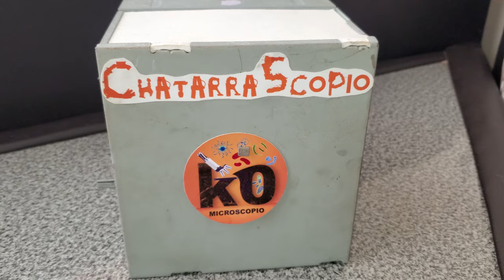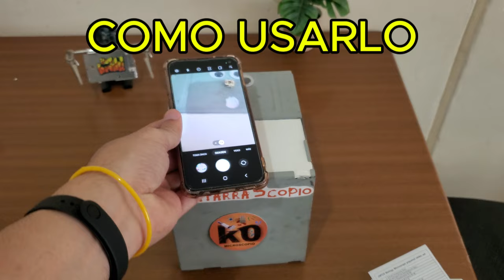Cómo hacer un MICROSCOPIO CASERO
Cómo hacer un microscopio en casa | El microscopio más potente de bricolaje Cómo hacer un microscopio en casa | El microscopio más potente de bricolaje, El microscopio más potente que puedes hacer tú mismo, ¡Aprende a construir tu propio microscopio de en casa! tutorial para hacer tú mismo proporciona una guía paso a paso para crear uno de los microscopios más potentes que puedes hacer tú mismo. Descubre los secretos para lograr un gran aumento y explora el mundo microscópico con un detalle increíble. Perfecto para entusiastas de la ciencia, estudiantes y cualquier persona curiosa sobre la microscopía. DIYmicroscope scienceproject microscopy homemademicroscope howtomake " Cómo hacer, Inventos caseros, Microscopio, Microscopio casero, Microscopio fácil, Microscopio simple, Microscopio óptico, Microscopio óptico simple, Lentes, Microscopio casero potente, Cómo hacer un microscopio en casa Fácil, Microscopio casero, Proyecto científico, Microscopio casero fácil, Cámara para microscopio casera, Microscopio casero fácil, Microscopio casero con teléfono inteligente, Proyecto científico para microscopio casero, Proyecto científico para clase, Modelo funcional

Introducción: 00:00
Materiales : 00:35
Paso 1 : 01:24
Paso 2 : 02:05
Paso 3: 02:34
Paso 4: 03:09
Paso 5: 03:49
Paso 6(opcional): 04:33
Paso 7(opcional):  05:03
Como se usa el Chatarrascopio: 05:49